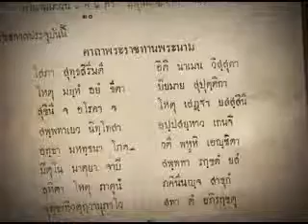150 ปี สมเด็จพระศรีพัชรินทราบรมราชินีนาถ "พระราชธิดาในรัชกาลที่ 4"